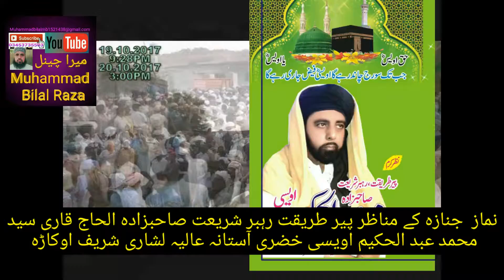قاری محمد عبد الحکیم شاہ اویسی خضری کی نماز جنازہ 03453735503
Namaz Janaza ki manager Qari Abdul Hakeem Darbar Ja Le Ja Le Ja Re Sharif Pukara cash cash Mohammed Bilal Raza Attari Qadri 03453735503 موضع گنو یہ شہر